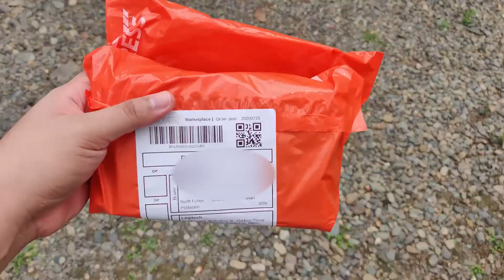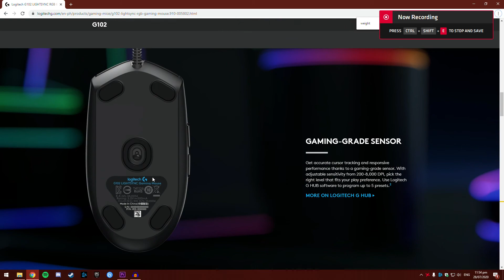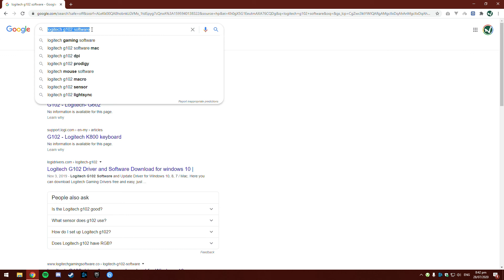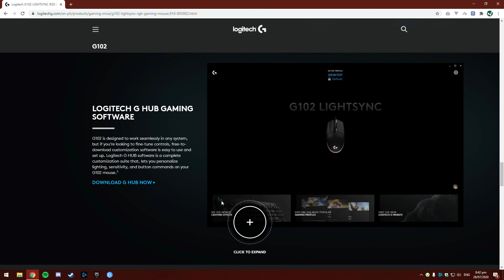Logitech G102 Lightsync Unboxing + first impression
LOGITECH G102

PHYSICAL SPECS
Height: 116.6 mm
Width: 62.15 mm
Depth: 38.2 mm
Weight: 85 g, (mouse only)
Cable Length: 2.1 m

RESPONSIVENESS
USB data format: 16 bits/axis
USB report rate: 1000 Hz (1ms)
Microprocessor: 32-bit ARM

TECHNICAL SPECIFICATIONS
LIGHTSYNC RGB lighting
6 programmable buttons
Resolution: 200 – 8,000 DPI